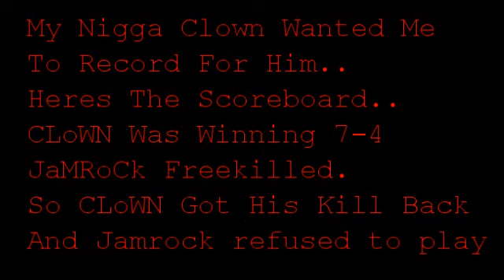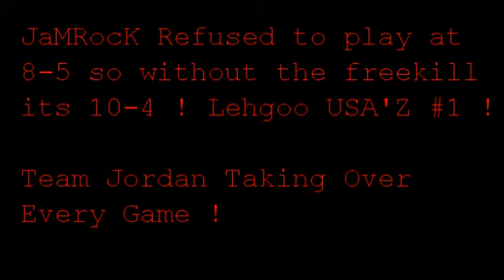Clown Takes Jam Rock's Usa #1 Spot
I dont claim to be #1  i dont play this game he was just talking reckless and i just jump on sr2 and played him he suck
he recorded a war up game then  me we played for real and look wat happen 10-4 he trash.havent been on sr2 in a year its all good